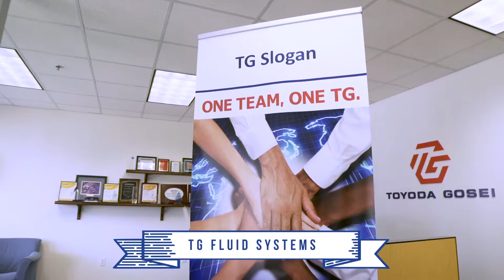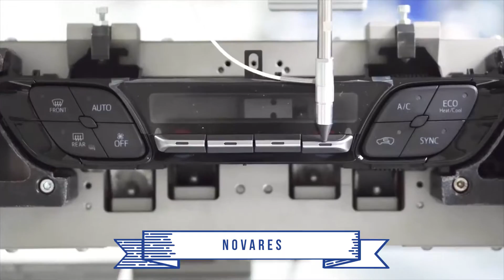2018 Livingston County EDC Highlights — Auto Manufacturing